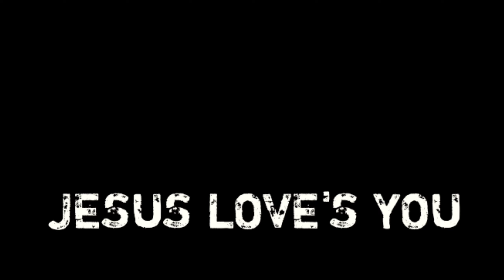EP49 - PAMIMINGWIT NG BANGUS | Telang itim ang pamain ko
PAMIMINGWIT NG BANGUS | Telang itim ang pamain ko